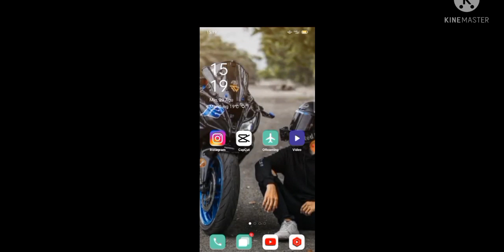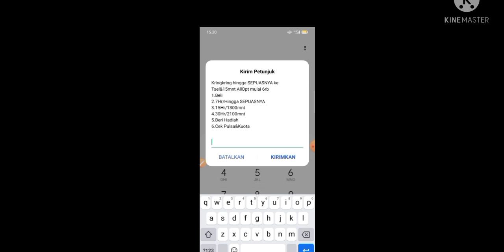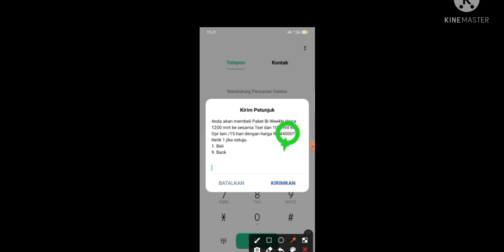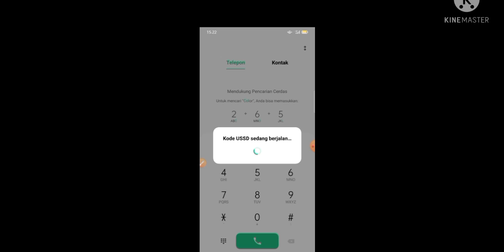cara pasang paket nelpon telkomsel terbaru 2021